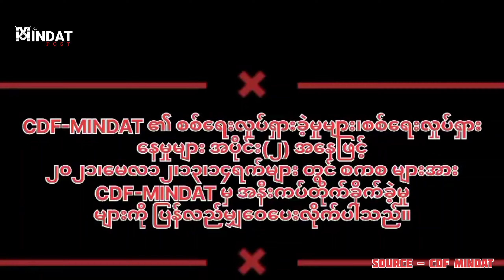CDF-Mindat ၏ နာမည် အကြီးဆုံး တိုက်ပွဲ (သို့မဟုတ်) ‌ဂေါက်ကွင်းတိုက်ပွဲ